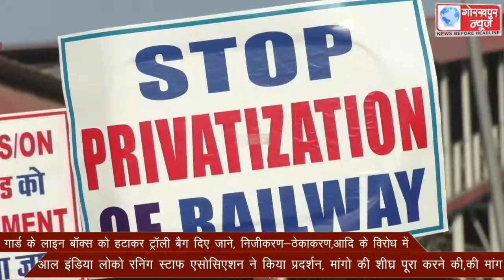गार्ड के लाइन बॉक्स को हटाकर ट्रॉली बैग दिए जाने, निजीकरण-ठेकाकरण,आदि के विरोध में आल इंडिया लोको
गार्ड के लाइन बॉक्स को हटाकर ट्रॉली बैग दिए जाने, निजीकरण-ठेकाकरण,आदि के विरोध में आल इंडिया लोको रनिंग स्टाफ एसोसिएशन ने किया प्रदर्शन, मांगो की शीघ्र पूरा करने की,की मांग